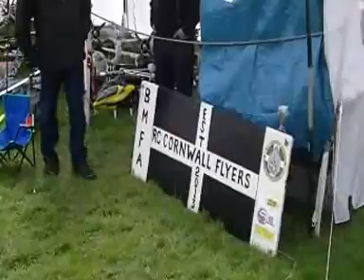Henry Matthrew Rally 2013